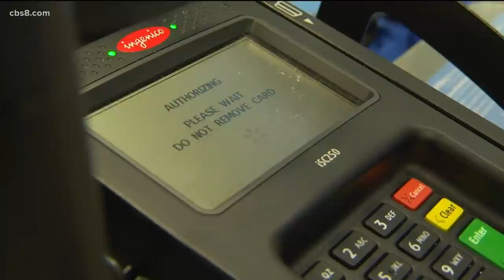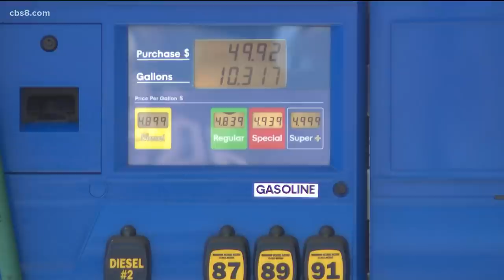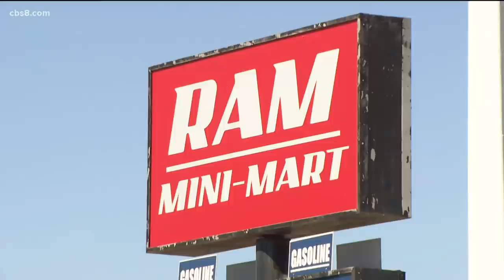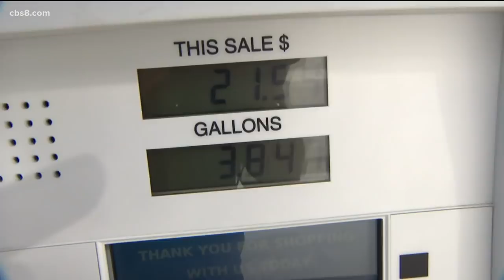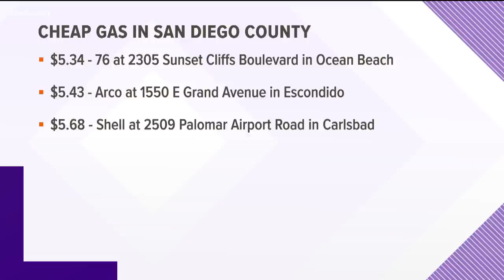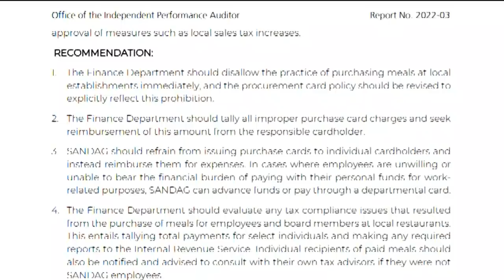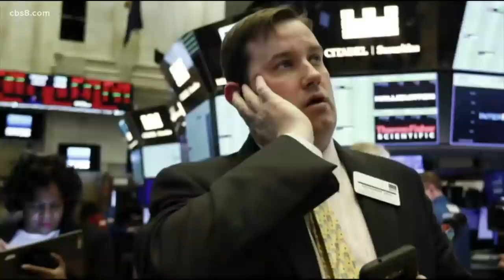San Diego's top stories for March 11 at 6 p.m.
San Diego's top stories for Friday, March 11 at 6 p.m.